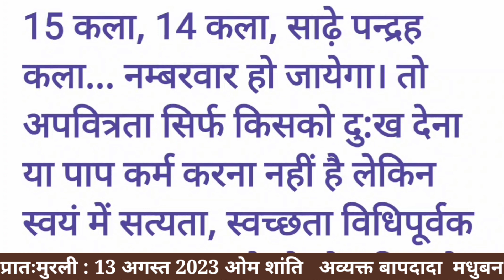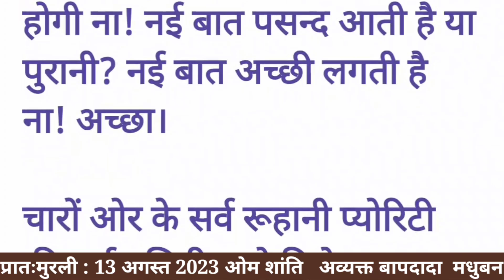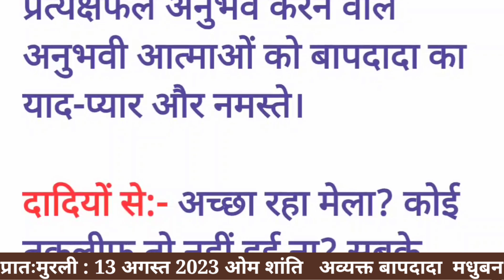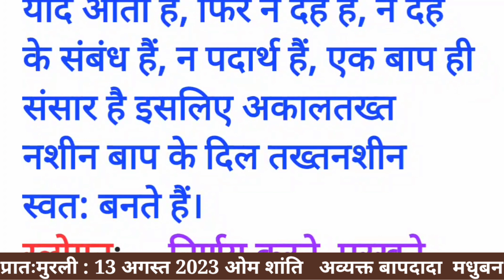आज की मुरली:13 अगस्त 2023 Aaj ki Murli with Colourful Text:13 August 2023